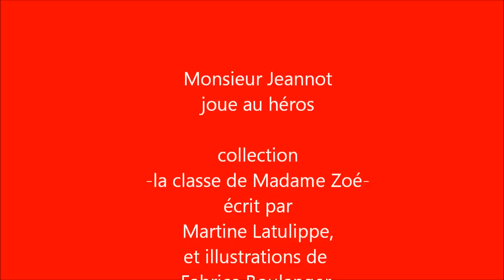Martine Latulippe - Monsieur Jeannot joue au héros - L'Alphabet sur mille pattes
Auteure : Martine Latulippe
Illustrateur : Fabrice Boulanger
48 pages - 9,95 $
Format : 5 1/4 x 7 pouces
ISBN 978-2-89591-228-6